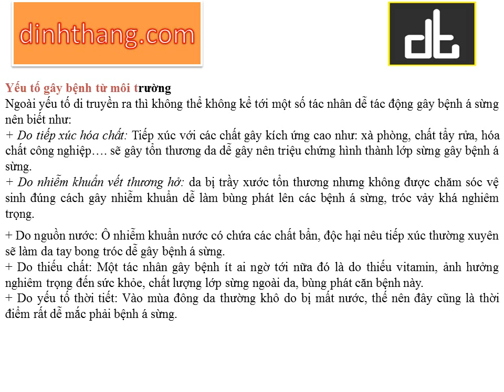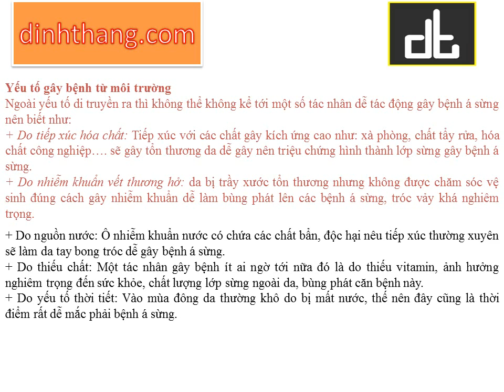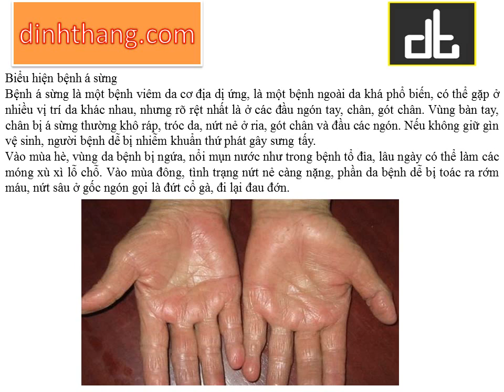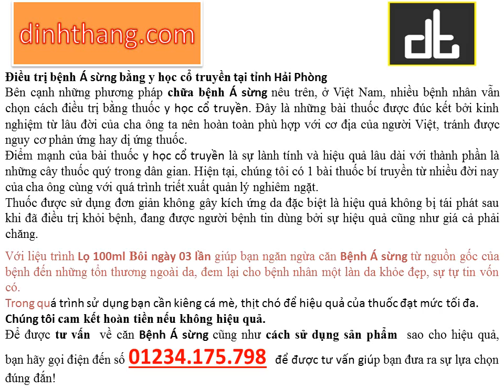Bệnh Á sừng Nguyên nhân và hướng dẫn điều trị tại Hải Phòng (01234.175.798)